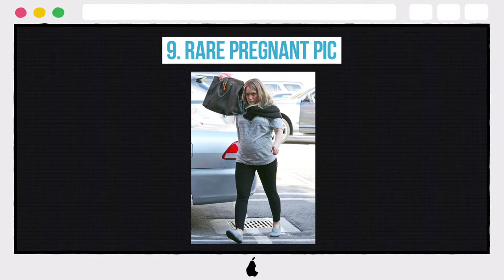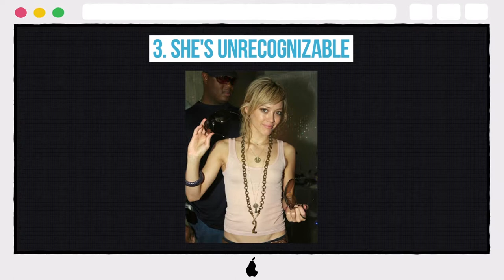10 Rare Photos Of Hilary Duff That Only Her True Fans Would Have Seen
10 Rare Photos Of Hilary Duff That Only Her True Fans Would Have Seen

10. Bad Hair Day
9. Rare Pregnant Pic
8. Is That You, Hilary?
7. Shabby Chic
6. Frowning Hard
5. Too Much Pink
4. Snapped At The Wrong Time
3. She's Unrecognizable
2. Bad Hat Day
1. Too Green